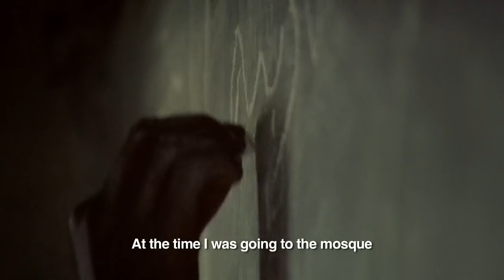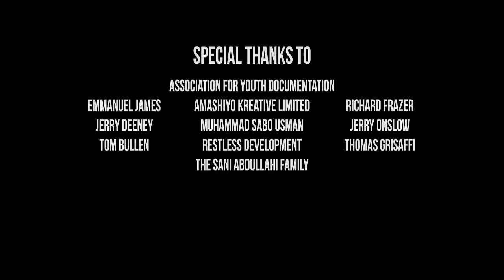Aisha's Song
Partially blinded by an unknown illness aged 4 and sent out to work on the tough streets of Kano in Nigeria aged 9, Aisha Sani Abdullahi's life chances were not great. However, a chance encounter sent Aisha's life in a completely different direction.

Beautifully shot and musically lush, Aisha's Song is a touching and uplifting story of female empowerment from a part of the world where women are all too often overlooked.

The film was made for Girl Hub and to find out more about some of the issues at the heart of the film please go to: girlhub.org

Film Credits:
Director / Producer Orlando von Einsiedel
Cinematographer Franklin Dow
Editors Peta Ridley & Katie Bryer
Composer Patrick Jonsson
Assistant Producer Patrick Vernon
Executive Producers Ben Gallagher, Jumoke Adekunle, Mark Sanderson & Jon Drever

The film has been officially selected into a number of festivals including:

SXSW 2012
Plus Camerimage 2011
Brief Encounters 2011
Rotterdam International Film Festival 2012
Branchage Film Festival 2011

The film won the Special Jury Prize at the Media That Matters Film Festival in New York 2012